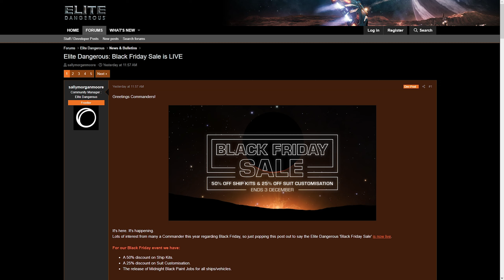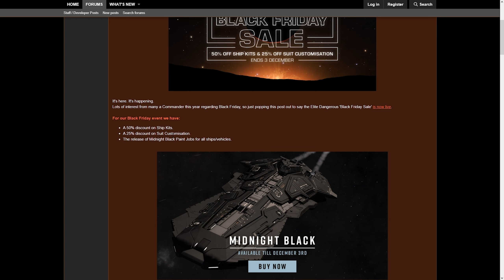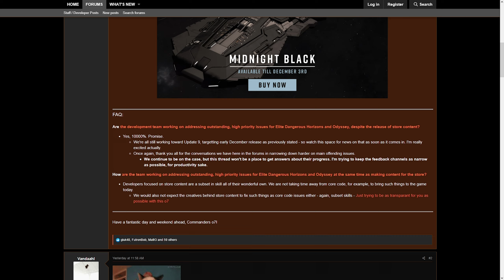ГДЕ ДВУХМЕСТНОЕ БОЕВОЕ ТРП (SRV) КОГДА 9 ОБНОВЛЕНИЕ НОВОСТИ ОТ ФРОНТИРОВ И СКИДКИ